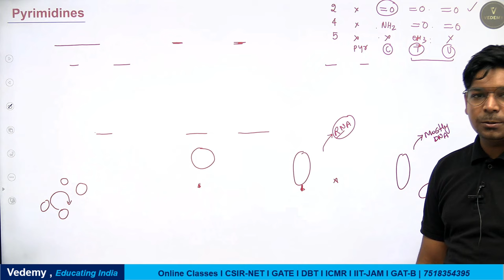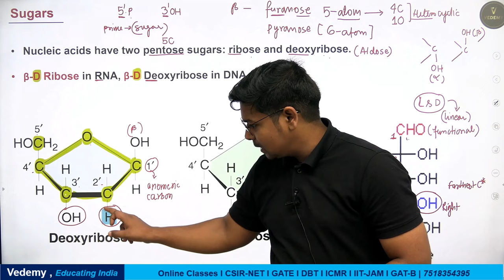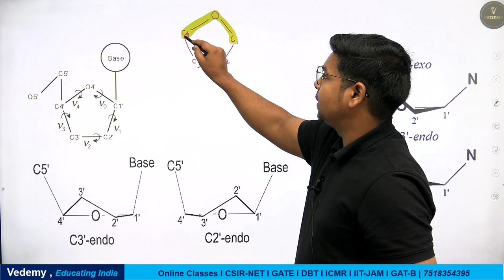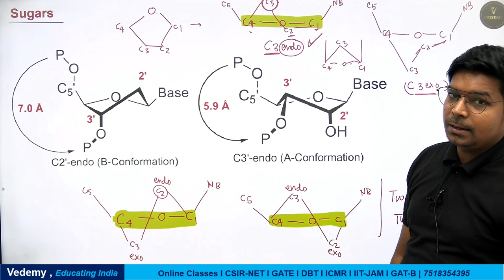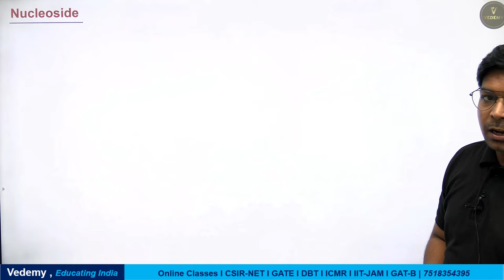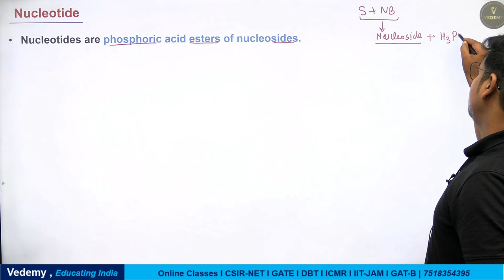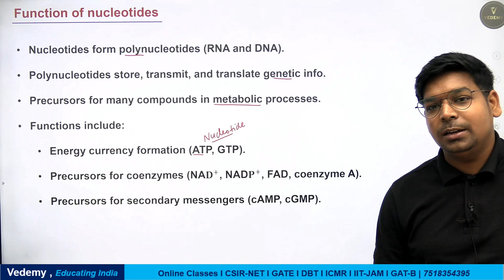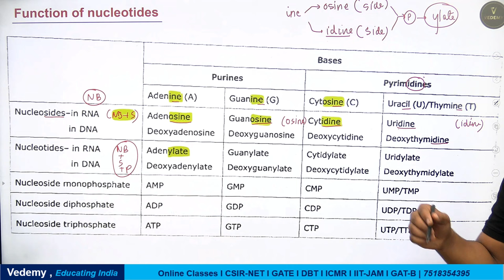Nucleic Acid | Part-2 | Biochemistry | Virendra Singh | CSIR | GATE | DBT | ICMR | IIT JAM | CUET